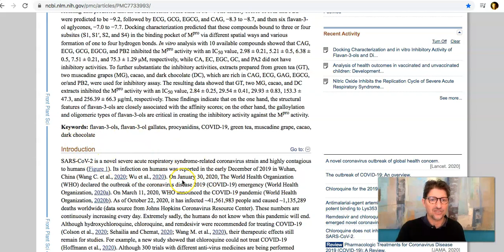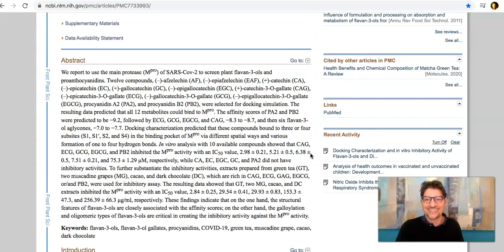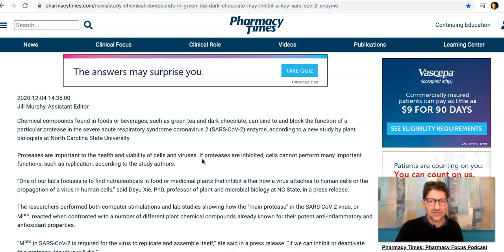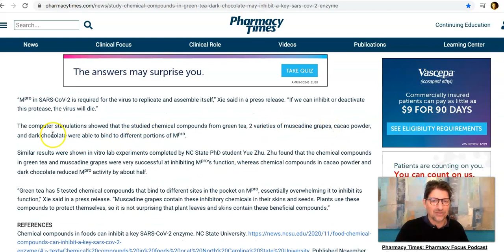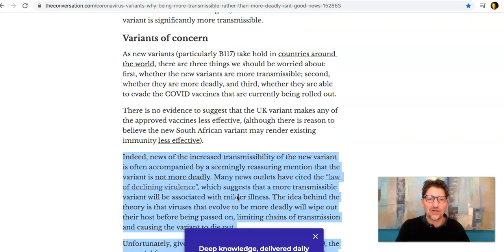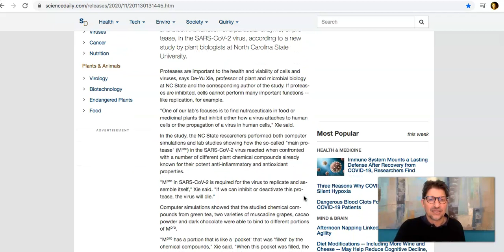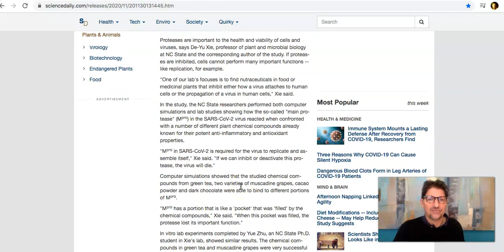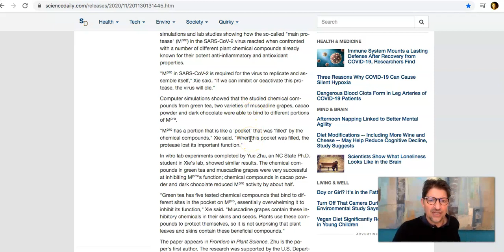GOOD NEWS! Dark Chocolate & Green Tea Combat Covid-19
If prevention of contact with with the SARS-Cov-2 Covid-19 virus fails, and if initial attempts to keep it out of your cells also fails, there are new secret weapons that can interrupt the replication of the Covid-19 virus in your cells-- dark chocolate, green tea, cocoa powder and muscadine grape extract!  Each of these substances significantly blocks the SARS-Cov-2 protease needed to produce the additional viruses in your cells.  Yet another defense to interrupt the chain of replication-- Good News!